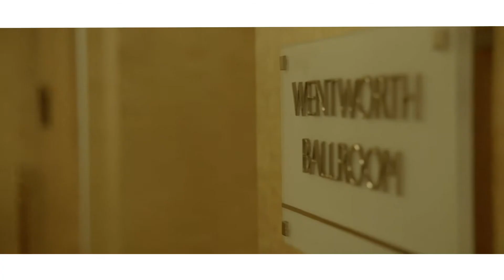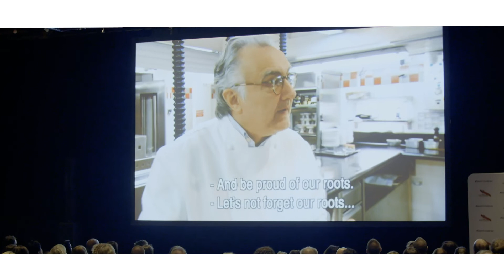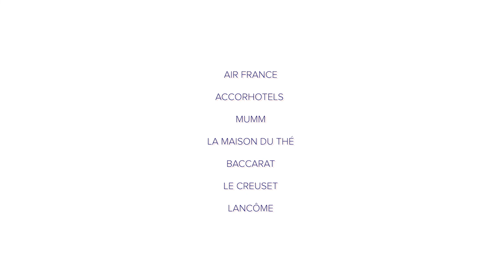Good France 2019 Australie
Le 21 mars dernier, Atout France a réuni 350 invités australiens (professionnels du tourisme, leaders d'opinion, influenceurs) à Sydney pour le lancement de la soirée Good France / Goût de France.
Macarons, buffet de fromages, dégustation de foie gras et de crêpes bretonnes, champagne millésimé étaient au menu d'une soirée qui a ravi les participants...